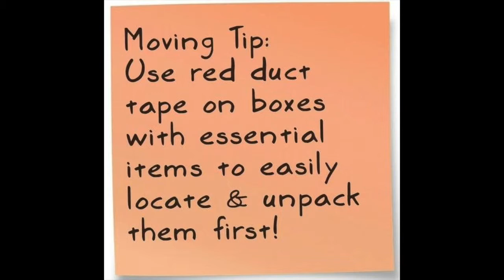MOVING TIPS!!!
Moving is no fun, but these tips can help!Mo